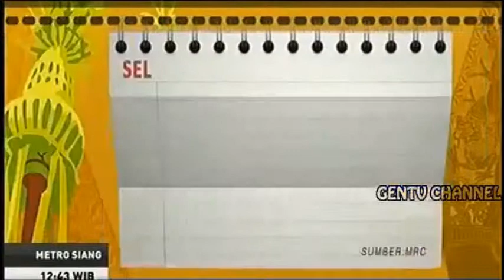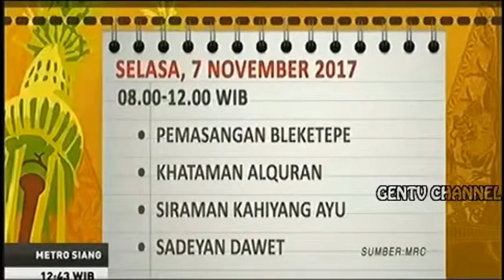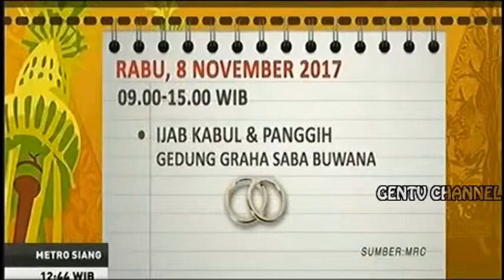JOKOWI MANTU || JADWAL LENGKAP ACARA JOKOWI MANTU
JOKOWI MANTU
JADWAL LENGKAP ACARA JOKOWI MANTU
JOKOWI MANTU